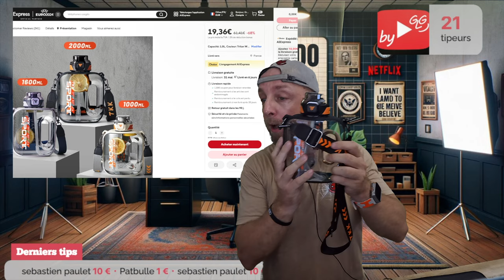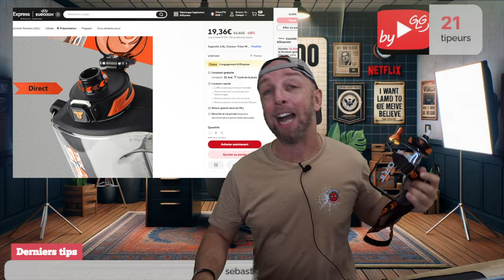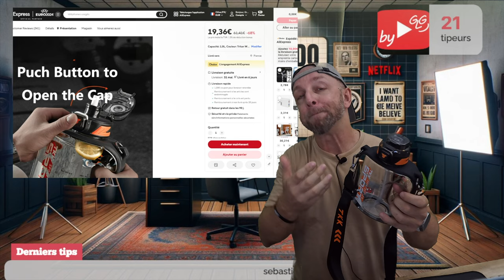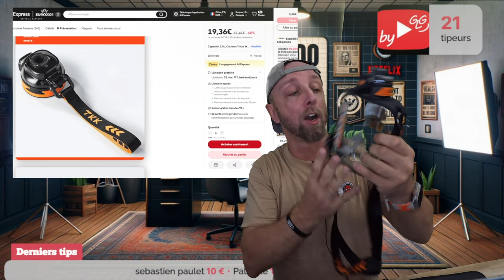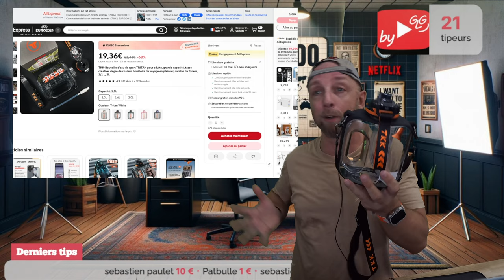Enfin une gourde Sport professionnelle à prix imbattable sur Aliexpress avec la TKK Tritan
Découvrez la gourde sportive TKK Tritan, parfaite pour toutes vos activités extérieures. Avec une capacité de un litre à deux litres, elle est idéale pour le fitness, la randonnée et plus encore. Fabriquée avec des matériaux de première qualité, elle est durable, étanche et respectueuse de l'environnement. Ne manquez pas cette offre imbattable sur AliExpress !

Achetez maintenant

By GLG